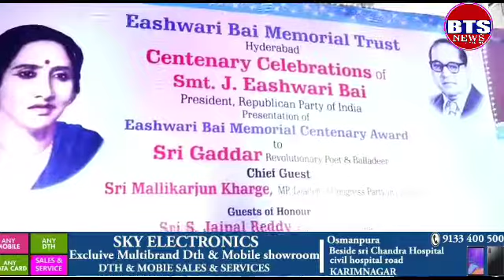BTS NEWS CENTENANY CELEBRATION OF SMT J EASHWARI BAI AT RAVINDERA BHARATI AUDITORIUM HYDERABAD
Centenary Celebration of Smt. J Eashwari Bai, at Ravindra Bharti Auditorium